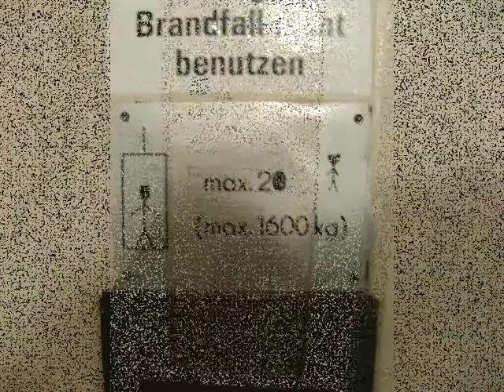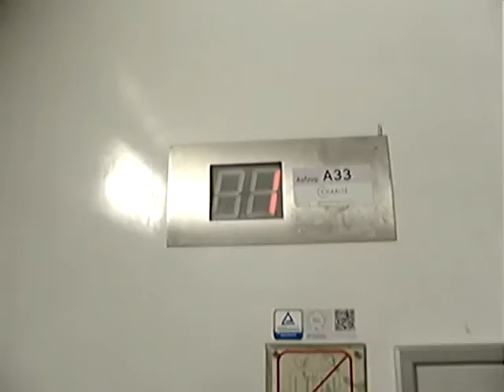SBS -Aufzug ( Sächsischer Brücken- und Stahlhochbau Dresden ), Baujahr 1985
Dieses Video zeigt einen Aufzug welcher von
SBS ( Sächsischer Brücken- und Stahlhochbau Dresden )
gebaut wurde.

Das Baujahr ist 1985.